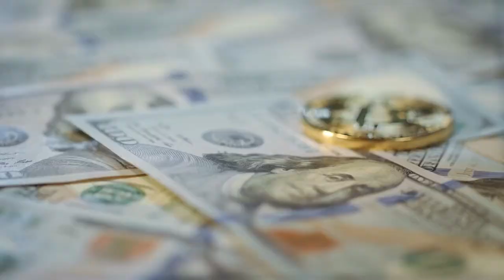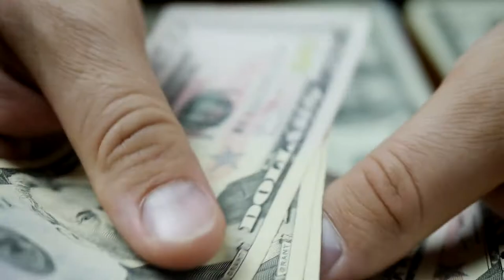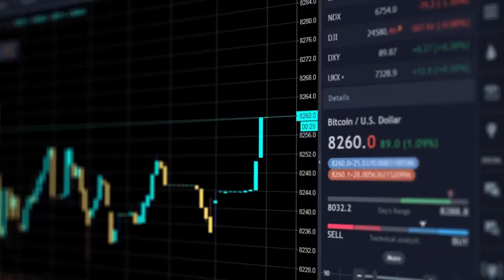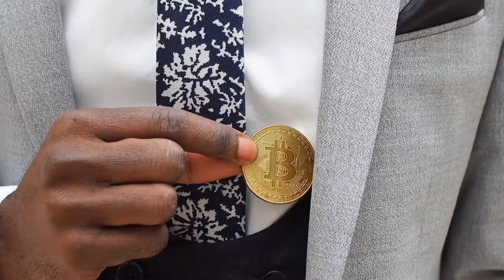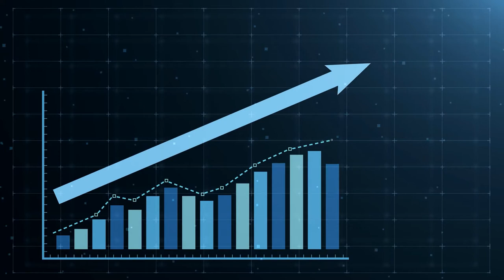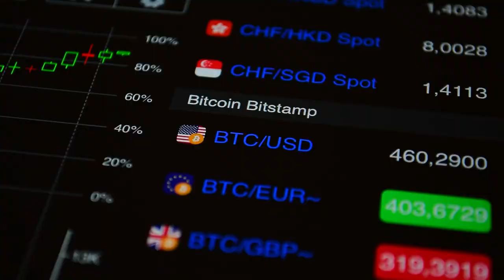HOW TO BUY BITCOIN | ₿TC FOR BEGINNERS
➤ HOW TO BUY BITCOIN, WHAT IS BITCOIN, HOW TO PROTECT YOUR BITCOIN, WE BELIEVE THAT CRYPTO WILL BE THE WAY OF PAYMENY FOR EVERYTHING IN NEXT 10 YEARS, FROM ORDERING PIZZA TO BUYING A HOUSE, START EARLY 📘 GET $10 IN ₿ITCOIN FREE ➤

ABOUT US:

We are a couple of entrepreneurs who got sick and tired of
the so-called "investing gurus" and "this will make you
rich" videos, and that is why we started this channel. We started it FOR
YOU! If you are tired of watching videos that provide neither real value nor
insight into the world of investing, you've come to the right place.

-financial independence
-Investing
-Dividend Income
-Stock Market

informational. Do not take action on this without asking for professional
advice and/or doing your own research.